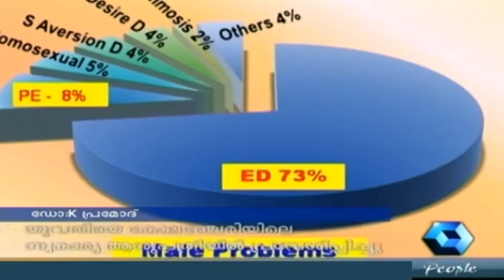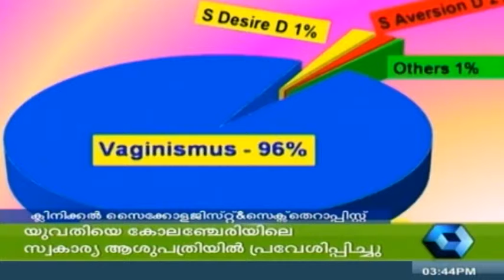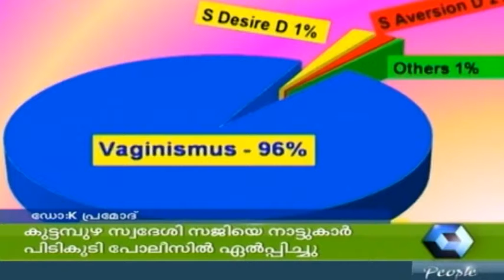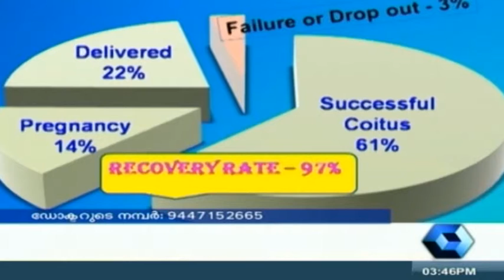Hello Doctor 16 10 2014 PT 2/3